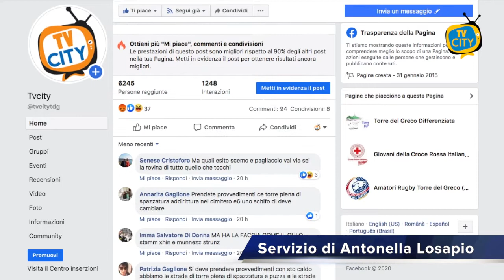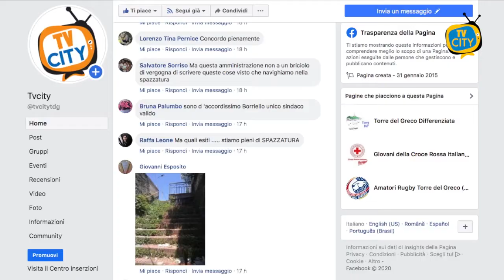Porta a porta, indignazione sui social dopo i dati diffusi dal Comune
Indignazione sui social dopo i dati diffusi sulle percentuali di raccolta differenziata raggiunte a Torre del Greco da marzo a giugno. Si parte dal 34% del mese di marzo per arrivare ad un 53% a giugno. Da questi dati si evince una crescita della percentuale di raccolta differenziata e il sindaco Giovanni Palomba ha ringraziato i cittadini per i risultati raggiunti.
Dati che hanno indignato i torresi sui social a fronte dei disservizi e delle carenze del porta a porta registrate ormai da tempo in città. Come documentato in molti servizi della nostra emittente non mancano i disagi dal centro alla periferia con cumuli non raccolti e lasciati sotto il sole per giorni e giorni, strade sporche, mini discariche abusive, sacchi neri, ingombranti. Uno scenario desolante. E con il caldo la situazione è destinata a peggiorare dal punto di vista igienico-sanitario. Dalle segnalazioni dei cittadini, in periferia i disagi si registrano in particolare in zona Sant’Antonio, Leopardi, via Giovanni XXIII, via Ruggiero e via Lamaria. Rifiuti abbandonati anche al cimitero. La raccolta procede a singhiozzo in molti quartieri della città, come la zona mare, ma anche il centro storico. “Servono provvedimenti urgenti affinchè la città sia più pulita”. La voce è unanime. Non mancano accuse e polemiche nei confronti dell’amministrazione comunale e della ditta, senza dimenticare che vanno puniti e sanzionati gli incivili che continuano a sversare in barba a regole e controlli. I cittadini si dichiarano increduli sulla veridicità di tali numeri. “Viviamo una situazione drammatica, non possiamo che essere arrabbiati. Il porta a porta a Torre del Greco è un vero fallimento, la città è abbandonata, è una vergogna”.